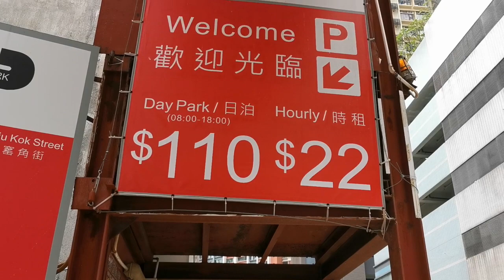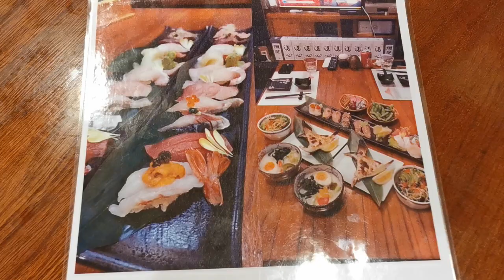「荃灣」抵食日式商務套餐🍱Super Pet Friendly🥰【小腳掌大世界🐾】